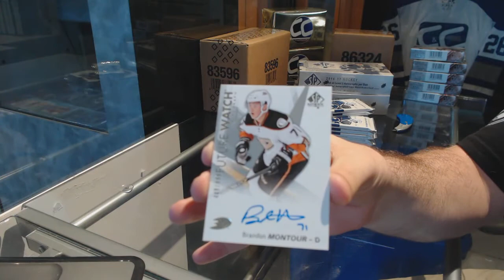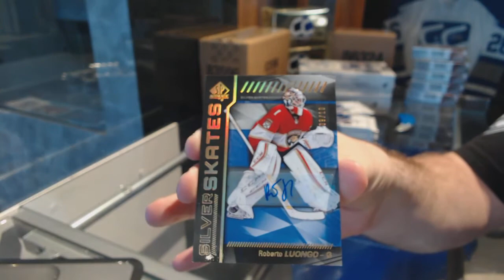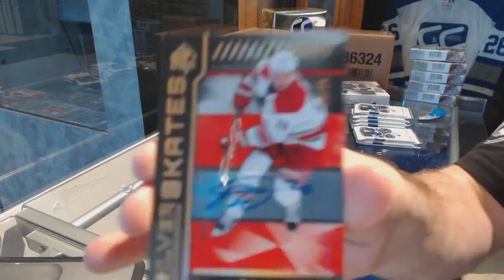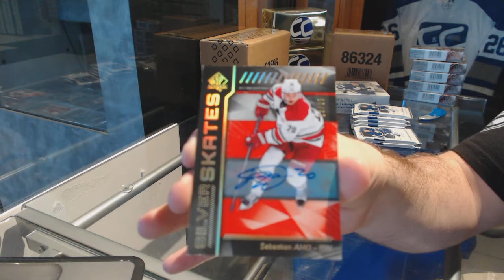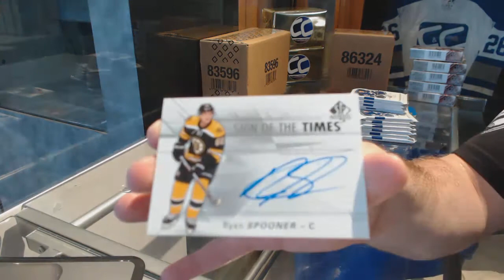16-17 UD SP Authentic Hockey 3 Box Break - C&C 7465